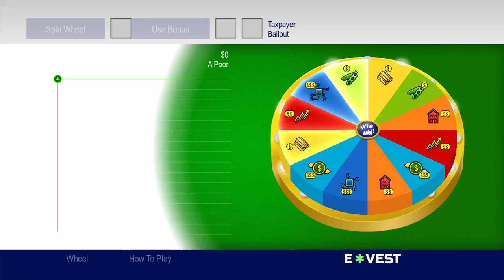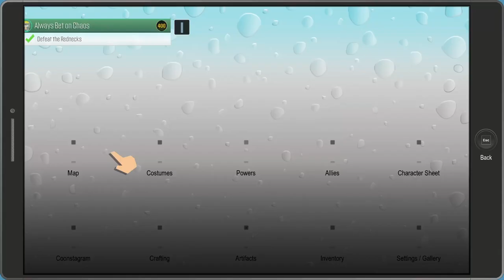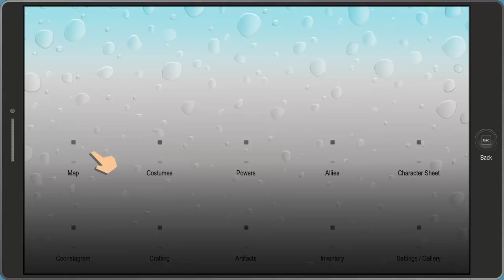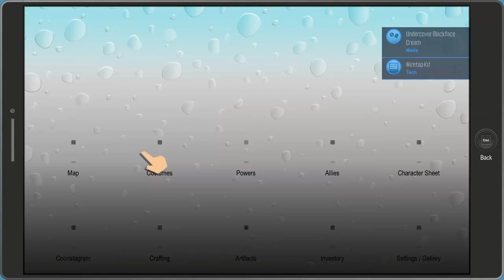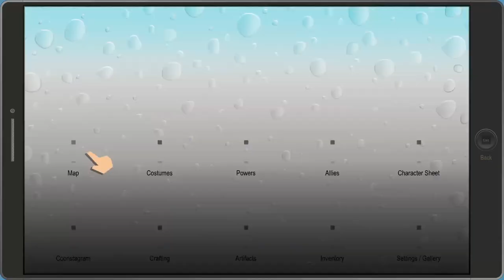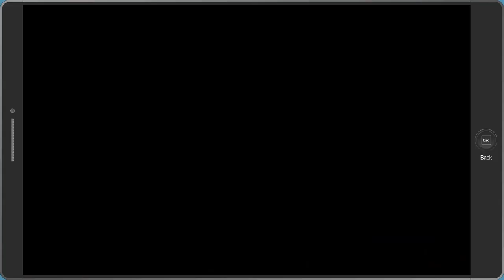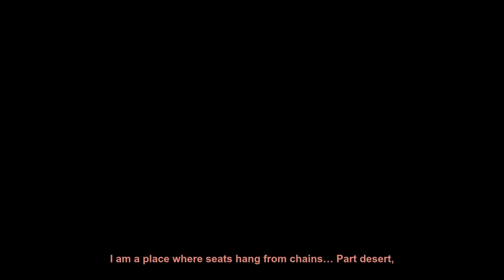Becoming The Ultimate Hero - South Park: The Fractured But Whole #10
South Park, but crime

My Links!